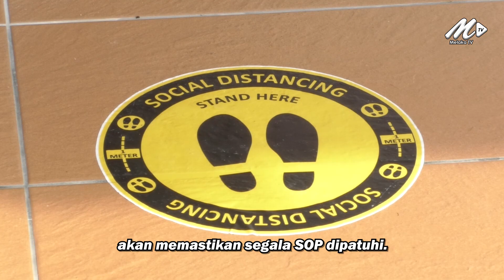Perayaan Hari Wesak: Upacara Dijalankan Secara Atas Talian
Hanya 10 orang yang terdiri daripada ahli jawatankuasa tokong dan sami sahaja dibenarkan masuk mengikut waktu operasi yang dibenarkan.